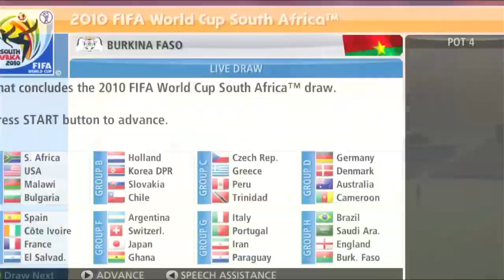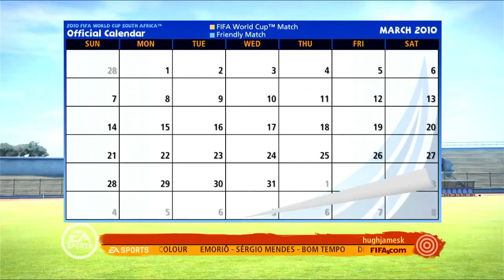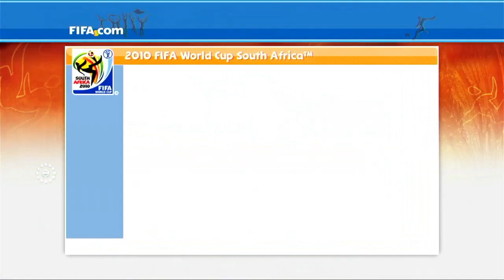WORLD CUP DRAW!! Plus Last Qualifier Fifa 2010 World Cup - Burkina Faso Qualification Campaign EP 12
Difficulty : Legendary

Here we have the last qualification match which was completely pointless as i've already qualified.  I lost 2-0 so i only left the last few seconds of the match in the video. The majority of the vid is the Draw for the World cup group stage.